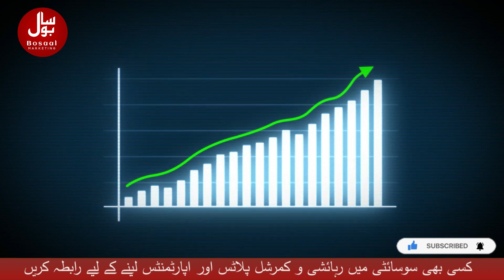Best Society For Investment | Low Cost Investment Plan | High Returns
Which Society Is Best For Investment | Low Cost Best Investment Plan |

In This video we will share Information About Best Societies For  Investing Your Money To Get High Returns We Deal In Authorized Societies | Islamabad | Latest Information | Discount Offer | Plots on Instalment in Islamabad.

If You Want To Invest Your Money In Islamabad Here Are The Best Societies Where You Can Invest Your Money And Get High Returns.
For Details & Booking:  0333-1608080 / 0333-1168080